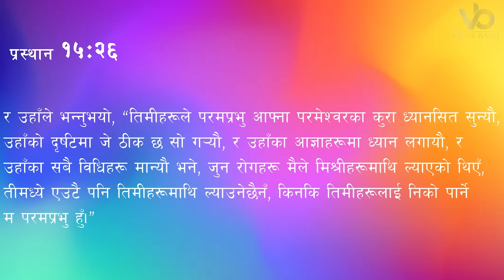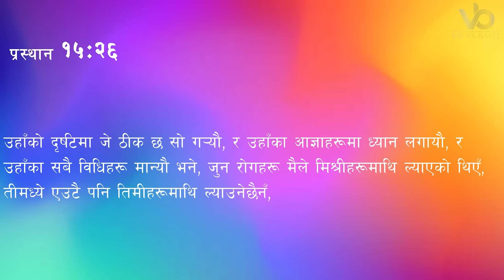साँझको प्रार्थना || रोग निको हुनेछ - Pastor Vikas Basel & Pratima Bashyal